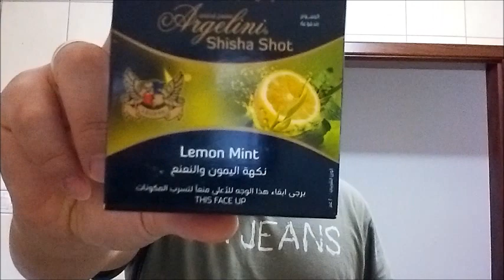[Review] Argelini Shisha Shot lemon mint + Mangueira Yahya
Esqueici de falar que a mangueira Yahya é 100% lavável galera.